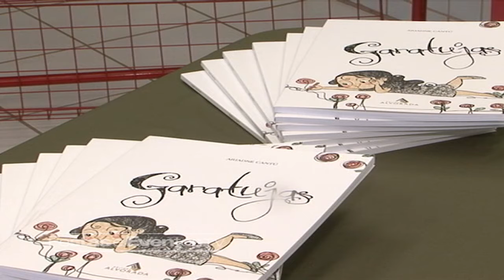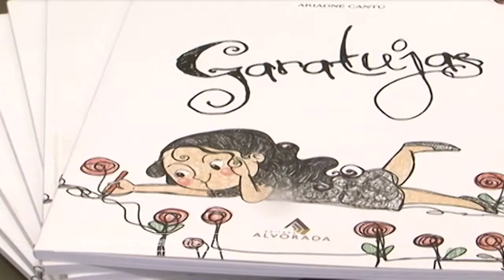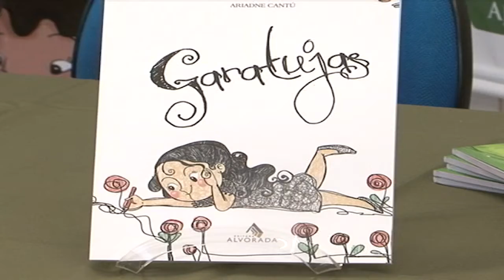Apresentação do Livro Garatujas - Editora Alvorada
Mario Quintana foi um poeta que inspirou diversos autores brasileiros, entre eles a escritora e procuradora de justiça, Ariadne Cantú. Vamos ver como foi o lançamento da obra Garatujas, lançada pela editora alvorada, onde Ariadne condensa poemas repletos de peculiaridades, com foco no ser humano e no sentimento maior que move a sua natureza: o amor. A noite enluarada deixou o ambiente ainda mais poético, confira.